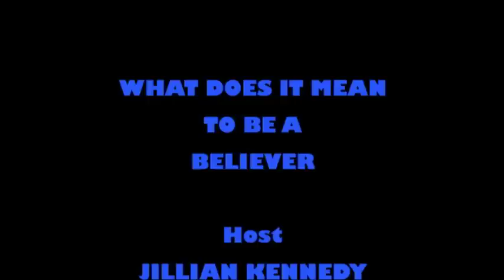What Does It Mean To Be a Believer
Valhalla High School takes a look at what it means to be a Justin Bieber fan within our school.